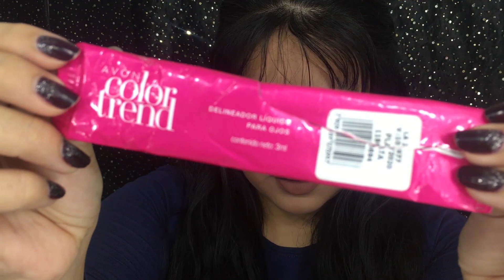EL MEJOR DELINEADOR LIQUIDO ES DE AVON ? | Reseña : Avon Color Trend |Pia Love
ACTIVA Y CAMBIA LA CALIDAD PARA QUE PUEDAS VER LOS VÍDEOS EN HD ;) (1080 PP)